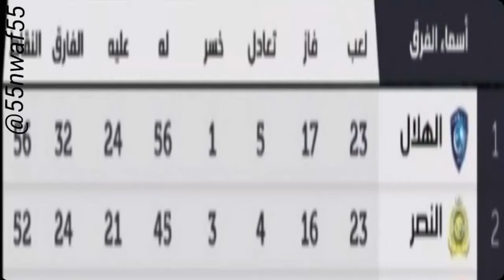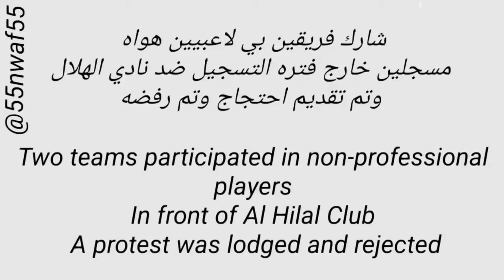فيديو مترجم يوثق بعض ماتعرض له الهلال